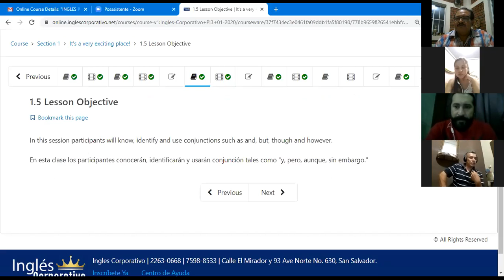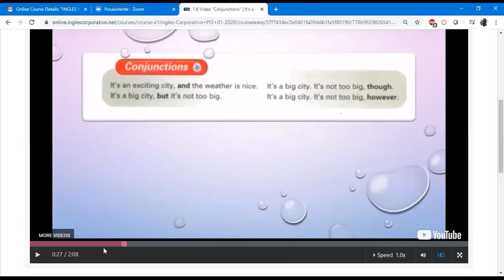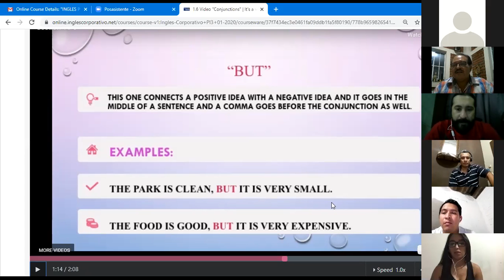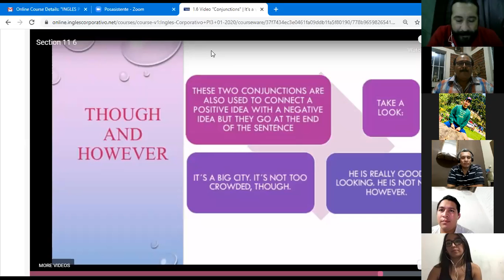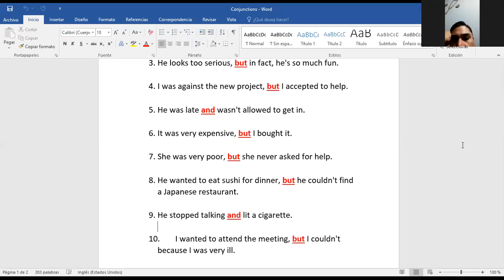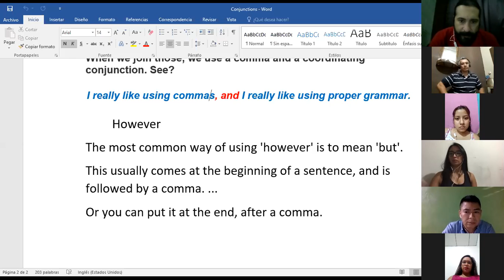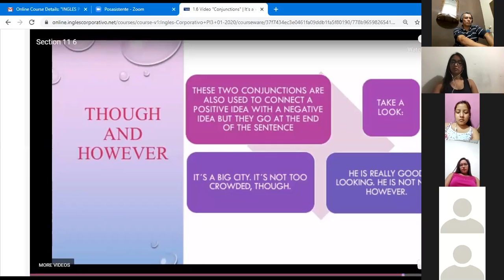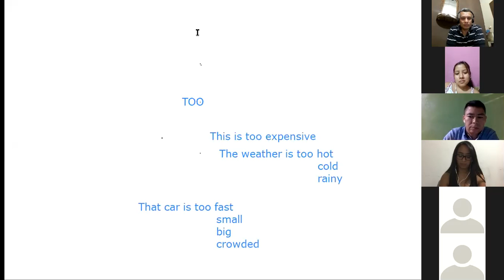Ingles Corporativo-2020-01-28 20.56.25 PI3-01-9-10-PM-01-20 - PRE-INTERMEDIO 3 521053706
Identify and use conjunctions such as: " and, but, though and however."